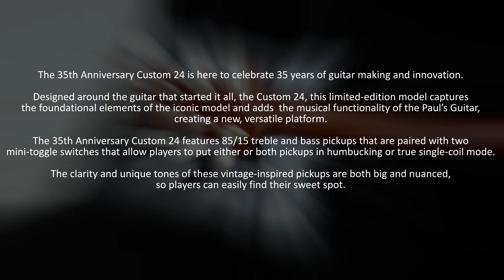PRS 35th Anniversary Custom 24 Orange Tiger 10 Top Unboxing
The 35th Anniversary Custom 24 is here to celebrate 35 years of guitar making and innovation. Designed around the guitar that started it all, the Custom 24, this limited-edition model captures the foundational elements of the iconic model and adds the musical functionality of the Paul’s Guitar, creating a new, versatile platform. The 35th Anniversary Custom 24 features 85/15 treble and bass pickups that are paired with two mini-toggle switches that allow players to put either or both pickups in humbucking or true single-coil mode. The clarity and unique tones of these vintage-inspired pickups are both big and nuanced, so players can easily find their sweet spot

Specs:
Body Type:Solidbody
Body Shape:Custom 24
Left-/Right-handed:Right-handed
Number of Strings:6
Body Material:Mahogany
Top Material:Figured Maple 10-Top
Body Finish:Gloss Nitrocellulose Lacquer
Color:Orange Tiger
Neck Material:Mahogany
Neck Shape:Pattern Thin
Radius:10"
Fingerboard Material:Rosewood
Fingerboard Inlay:PRS Birds
Number of Frets:24
Scale Length:25"
Nut Width:1.656"
Nut Material:Synthetic/Bronze powder blend
Bridge/Tailpiece:PRS Gen III Tremolo
Tuners:PRS Phase III Locking
Neck Pickup:PRS 85/15 Humbucker
Bridge Pickup:PRS 85/15 Humbucker
Controls:1 x master volulme, 1 x master tone, 2 x mini toggle coil-tap switches, 3-way toggle pickup switch